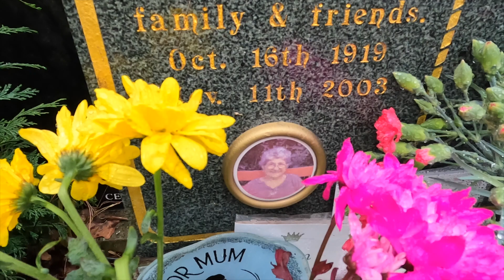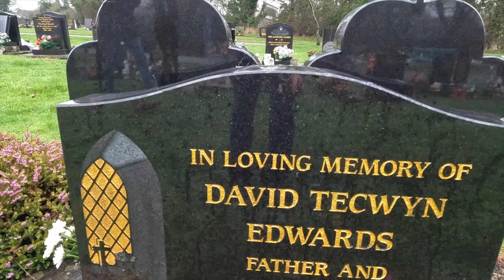Christmas 2021 Happy 2022 Folks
it's been a nice xmas seeing the family , im looking forward to travelling in motorhome in 2022c